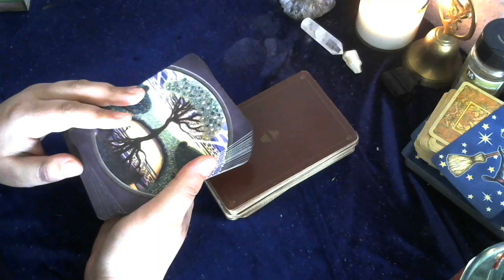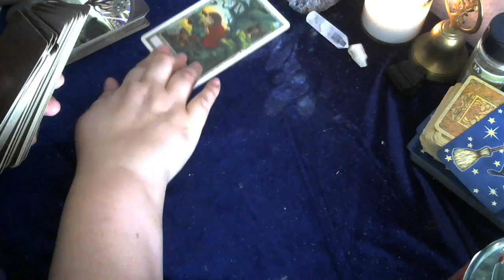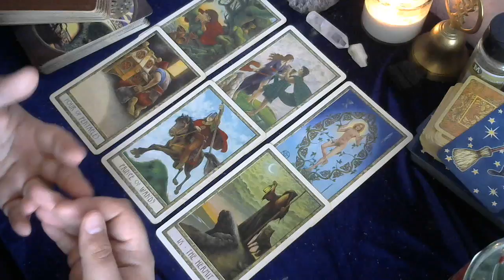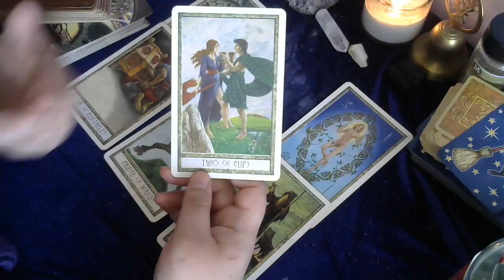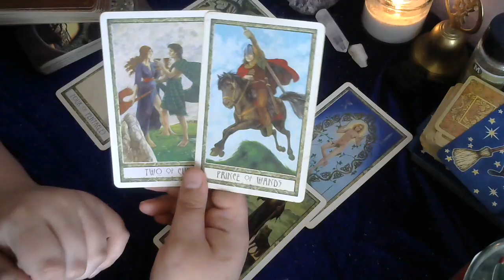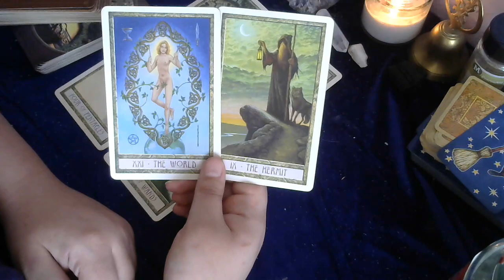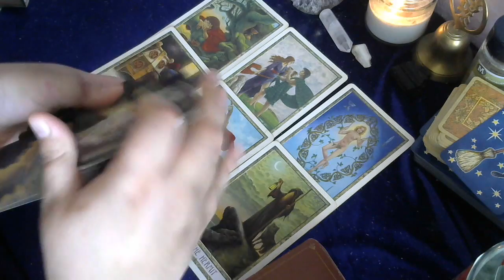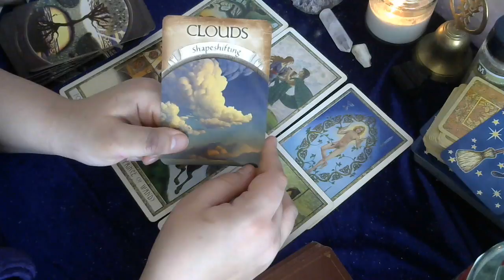PISCES - May Tarot Psychic Reading 2018 - Lorien Tarot